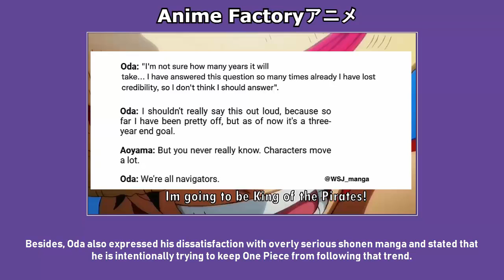Eiichiro Oda Plans To Finish The One Piece Manga In Next Three Years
Eiichiro Oda Plans To Finish The One Piece Manga In Next Three Years,One Piece Manga End In Next Three Years,One Piece Manga Will End in 3 Years,Eiichiro Oda Interview,